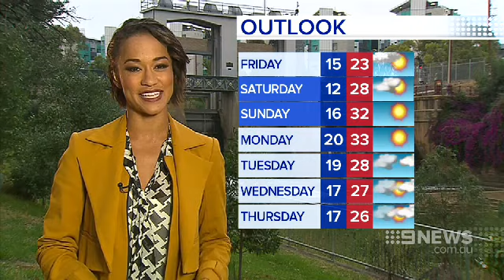Weather | 9 News Adelaide